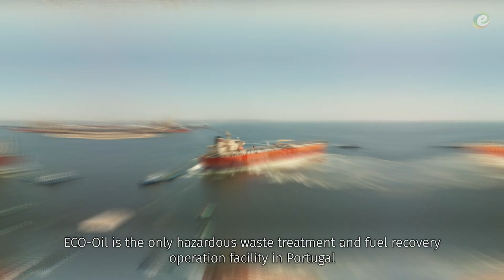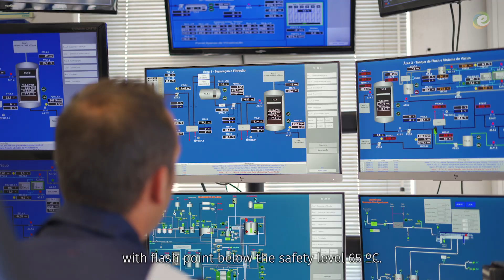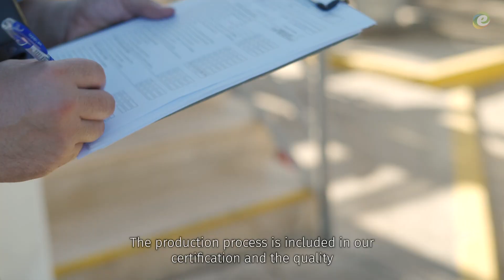Eco-Oil Full Presentation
Eco-Oil, Tratamento de Águas Contaminadas, is the Portuguese company with largest capacity for the treatment of water contaminated with hydrocarbons, operating a private terminal, licensed to treat 373,000 tons per year.
The port reception facility it’s dedicated to Marpol wastes annexes I and II and the Terminal, without flash point restrictions, it’s the ideal location for tank cleaning, de-slops, discharge of sludge or demucking from tankers.
With high tankage capacity the terminal allows the discharge of large volumes of waste in a single commercial operation over a short period of time.

Eco-Oil produces also a high-quality Fuel Oil.
Hydrocarbons recovered from the waste treatment process are processed in a dedicated refinery at Eco-Oil to produce a commercial product labeled Fuel Oil Nº4 with sulfur below 1%.

Eco-Oil it’s the ideal example for circular economy principles!
With a certified process and several other distinctive labels, Eco-Oil it’s your ideal business partner for environmental services or Fuel Oil supply.